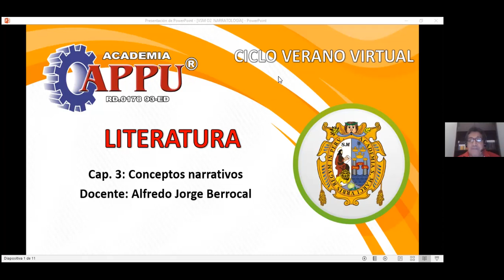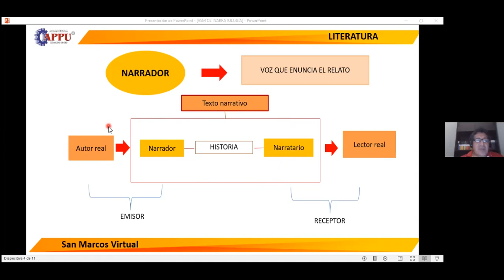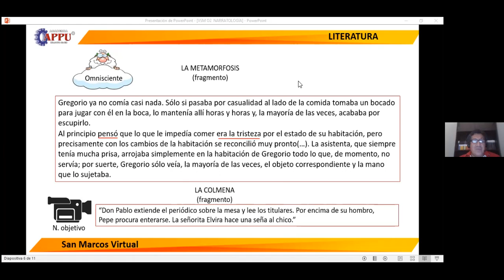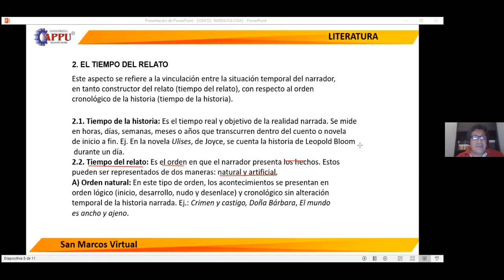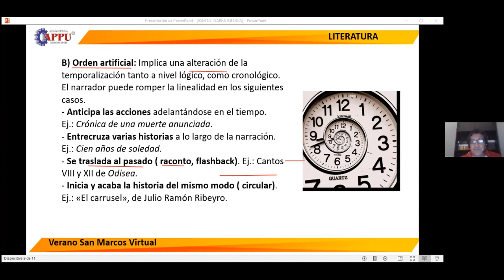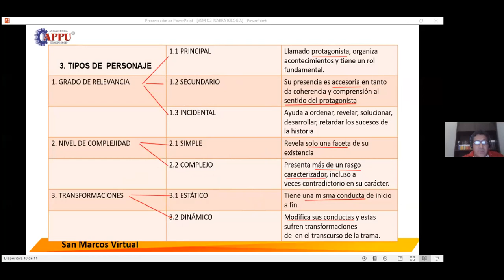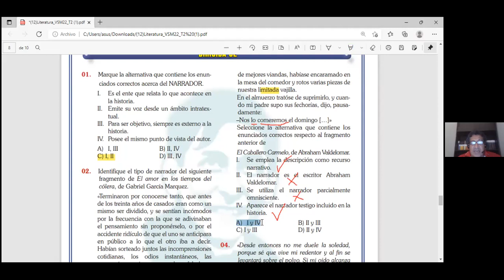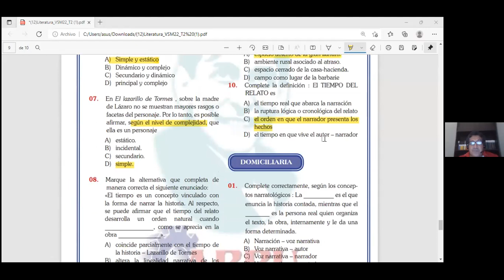TEMA 2 CONCEPTOS NARRATIVOS (VSM)